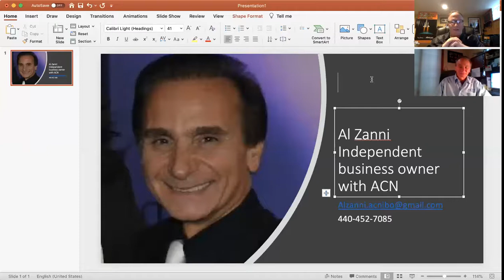Meet Al Zanni - Independent business owner with ACN